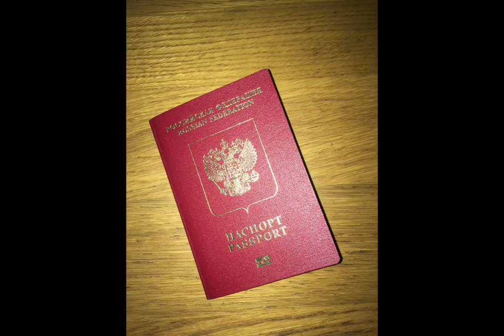HAPPY BIRTHDAY VLOG // С ДНЕМ РОЖДЕНИЯ КАНАЛА // НАМ ОДИН ГОДИК // МОМЕНТЫ //Ежедневные влоги!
Всем большое спасибо, что вы со мной!
Моему каналу уже целый год! И это только начало! Благодарна вашим перепостам, они очень помогают развитию канала! Благодарна что рекомендуете мой канал друзьям! Всех обнимаю